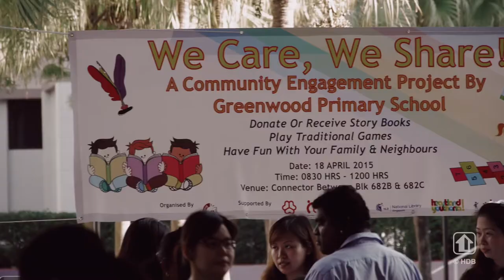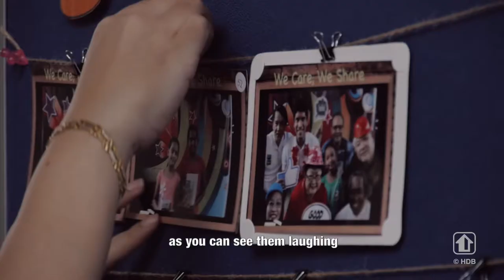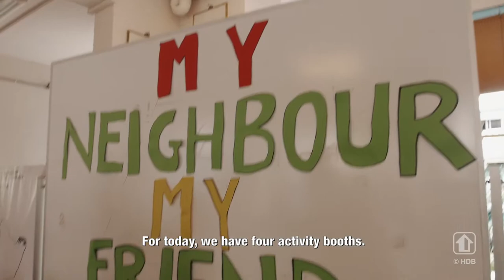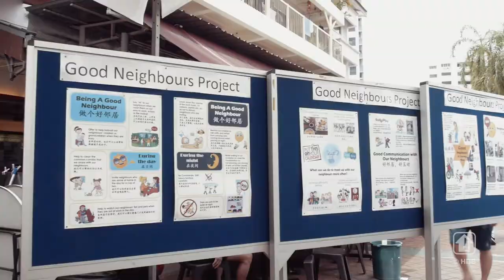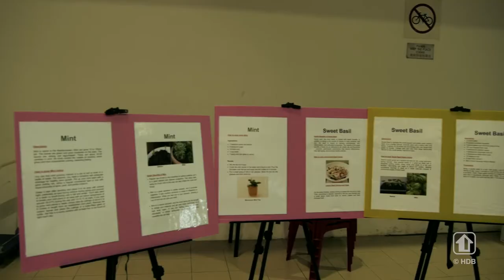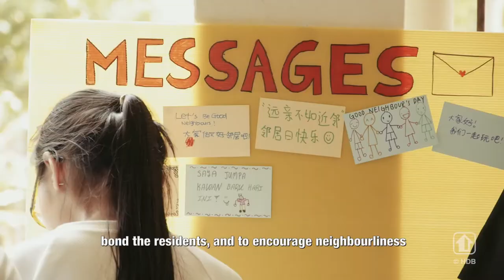Good Neighbours Project (Youth) 2015 Highlights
You do not have to be old to make a difference in your community! Watch how the Good Neighbours Project (Youth) 2015 teams brought their neighbours together through various heartland projects.